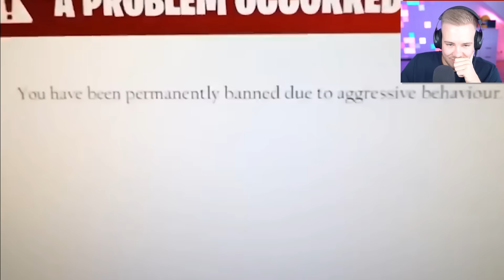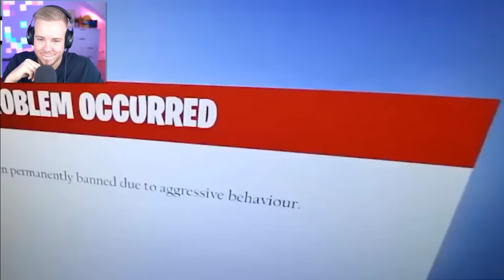5 Kinder die in Fortnite GEBANNT WURDEN… (traurig)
Heute schauen wir uns mal 5 Kinder an, die in Fortnite gebannt wurden (traurig)